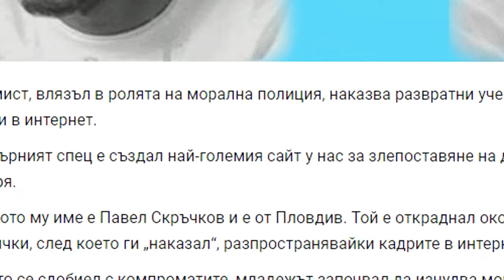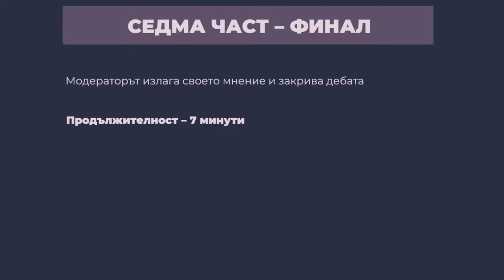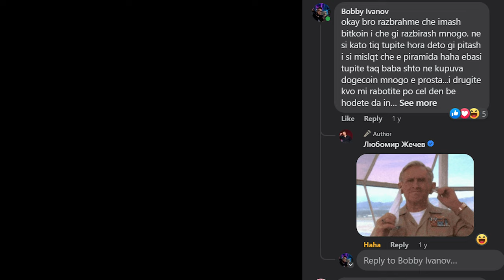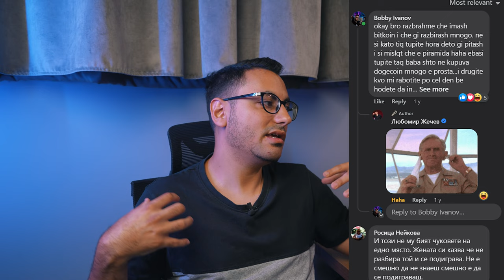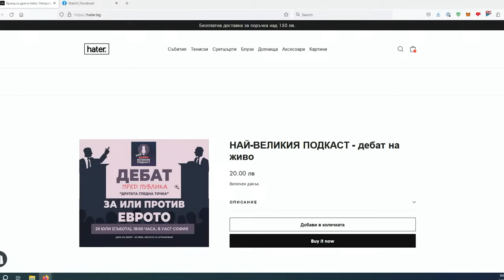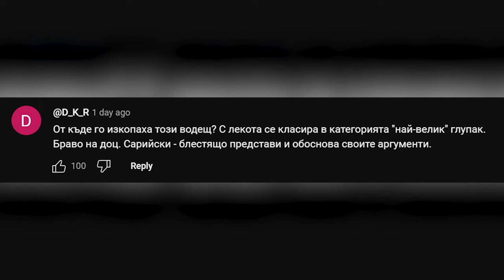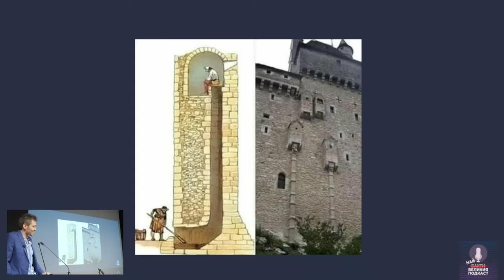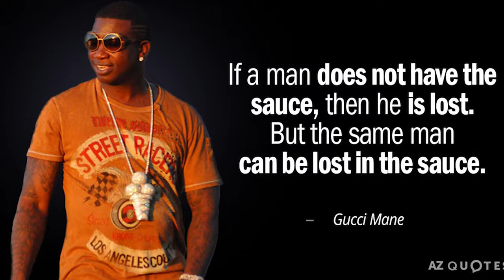ЛЮБО ЖЕЧЕВ Е АРЕСТУВАН